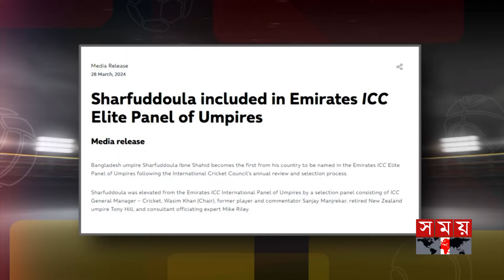ভারত-পাকিস্তানকে সামলানো সৈকত এখন আইসিসির এলিট প্যানেলে | Sharfuddoula Saikat | ICC Elite Panel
Somoy TV: t.ly/Se1z
Somoy TV Bulletin: t.ly/iqIq
Somoy Entertainment: t.ly/3dWC
Somoy Sports: t.ly/iASp
SOMOY TV ISLAMIC: t.ly/zU6a

Somoynews.tv: t.ly/Y7ab
খেলার সময়: t.ly/xJ5H
সময়ের গল্প: t.ly/EW3M
এ সময়ের বাণিজ্য : t.ly/m3ir

Groups:
Somoy TV (Official)✅: t.ly/ajiO
Somoy Entertainment✅: t.ly/8CLh
Somoy Business✅: t.ly/4xaJ